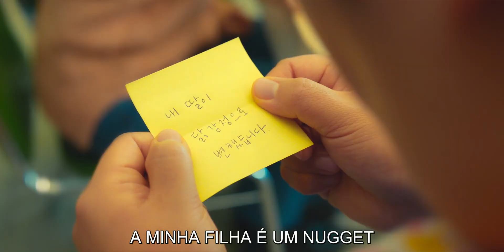Chicken Nugget - Teaser Legendado Netflix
"Uma mulher entra numa máquina estranha e transforma-se... num nugget de frango?! Agora, cabe ao seu pai e admirador embarcar numa busca louca para trazê-la de volta."